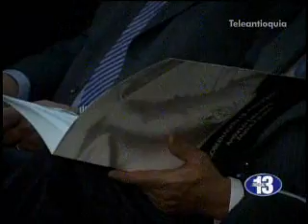Abuso de la policía, violencia sexual y desplazamiento coparon informe de ONU dobre DDHH.